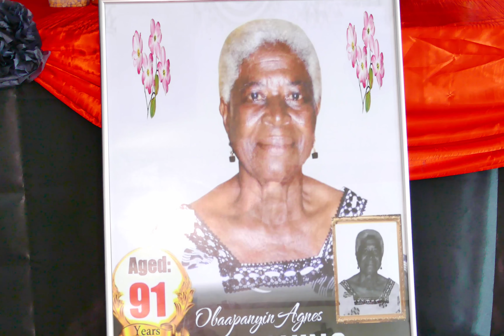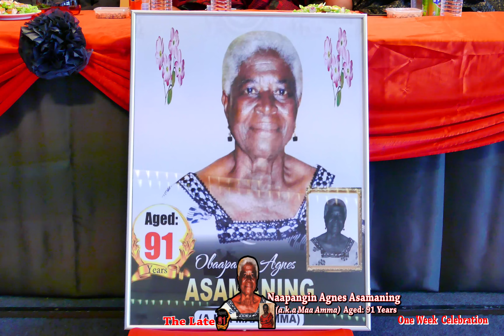ONE WEEK OBSERVATION OF OBAAPENIN AGNES ASAMANING -HAMBURG